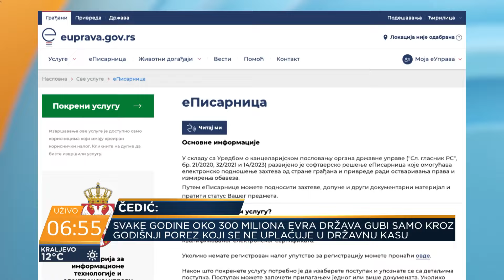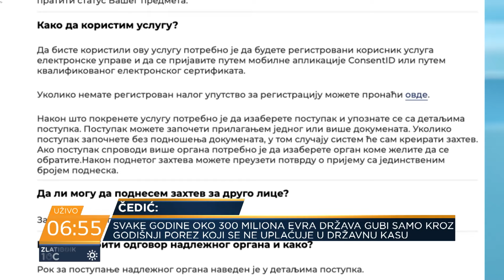E-pisarnica - u teoriji radi u praksi ne - Bojan Čedić